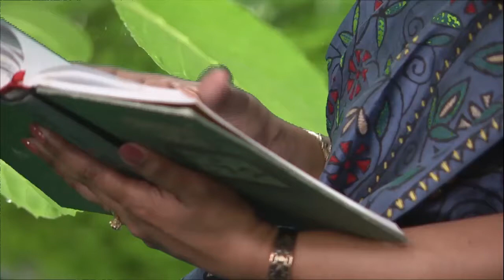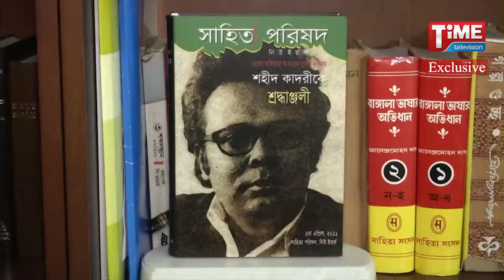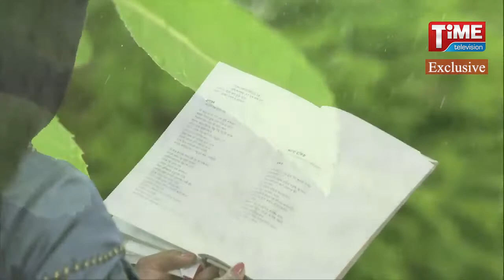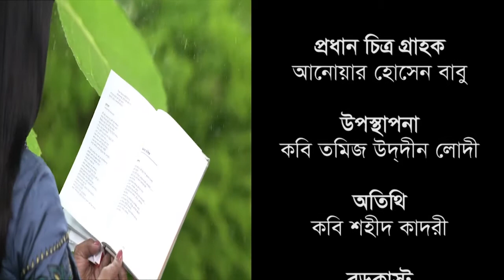Poet Shahid Quadri exclusive last interview in life with Time TV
Shahid Quadri was a Bangladeshi poet and writer. For his poetry, he was awarded Bangla Academy Literary Award in 1973 and Ekushey Padak in 2011. His notable poems include "Uttoradhikar", "Tomake Obhibadon Priyotoma", "Kothao Kono Krondon Nei" and "Amar Chumbongulo Poucchey Dao"